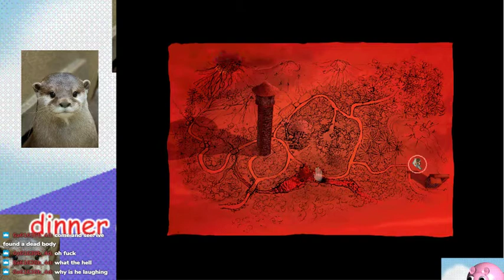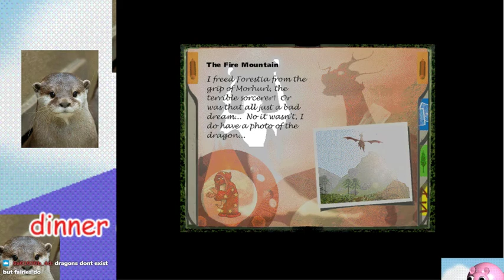Forestia (Windows 1998) - Horrible traumatic nightmare sequence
Me reliving childhood trauma from when I was like eight live on stream.